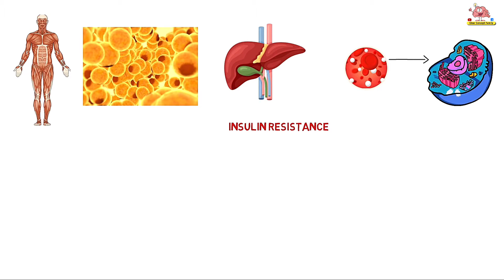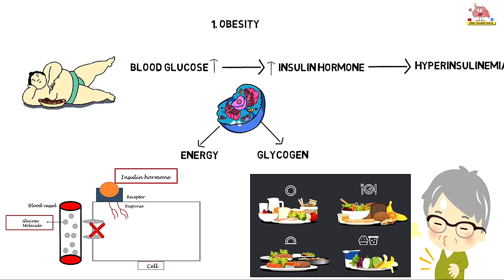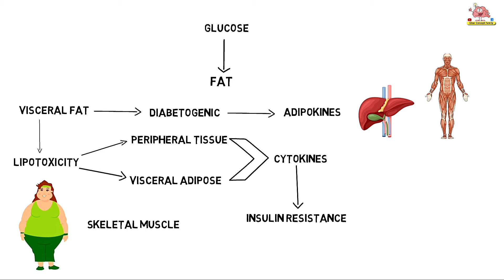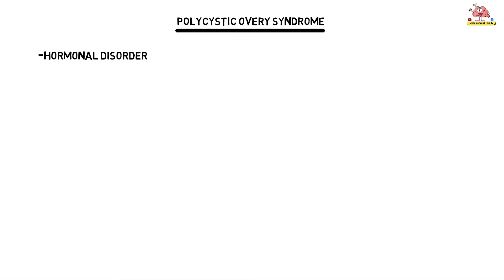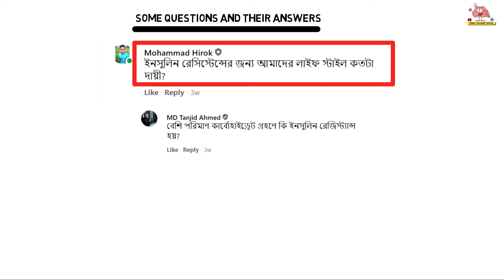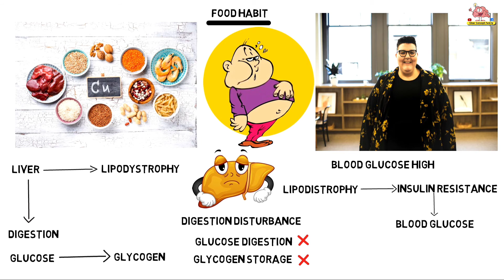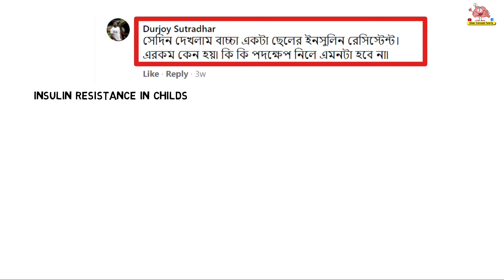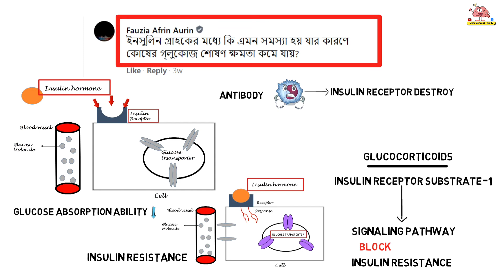Insulin Resistance Cause, Symptoms, Lifestyle || Diabetes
In Brief:
Insulin resistance is the common problem in our society. Insulin resistance is one of the main reason of diabetes.